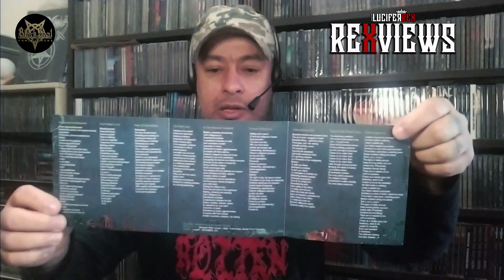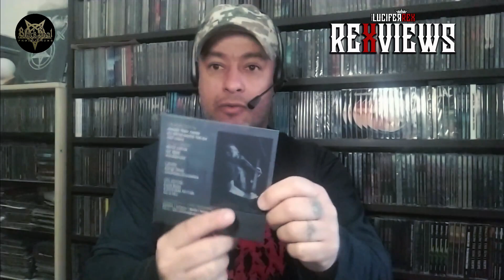REXVIEWS - DEFORMED SLUT - At the Inhumane Cesspool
Banda - Deformed Slut
Album - At the Unhumane Cesspool
Release - 2022
Selo - Independent
1. Asphyxiated and Beheaded
2. The Predator's Lair
3. Eater of Convictions
4. The Vilest Leech
5. At the Inhumane Cesspool
6. Forced to Puncture
7. A New Abismal Era
8. Traces of My Rotten Flesh
9. Ruthless Malignancy
Power Thrashing Death (Online)
Black Seal prod.

Rak Miranda L.R.